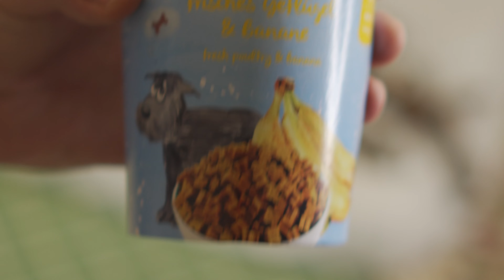Carla The Boxer Dog VS Deer Antlers & Treats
Carla the boxer dog trying first time in her life a deer horn(antlers) and some new early Christmas gifts-treats.

This deer horns are natural and no deer is harmed to make them. They are harvested from deer that shed their antlers every year.